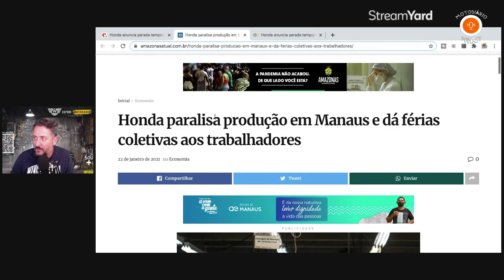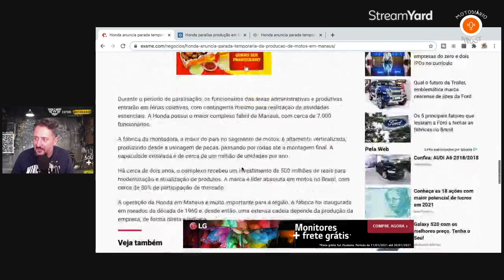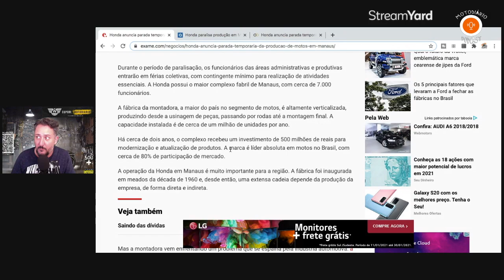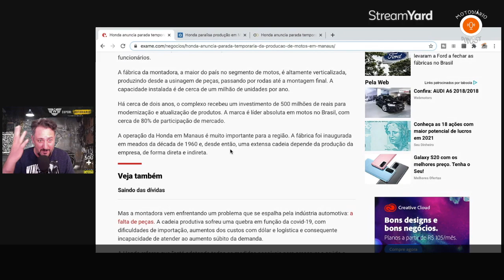HONDA FECHA AS PORTAS e PARALISA a PRODUÇÃO de MOTOS (22/01/2021)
DOAÇÕES ESPONTÂNEAS
NUBANK: BANCO 260
AG 0001
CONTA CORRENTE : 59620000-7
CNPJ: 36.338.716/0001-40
Chave PIX: motodiario

Dados Técnicos

Moto: Haley Davidson Ultra Glide
Nome: Viúva Negra
Moto Clube: Custom Bike Riders - Chapecó, SC
Guidão: Seca Sovaco Diablo
Câmera: GoPro Hero 5 Session